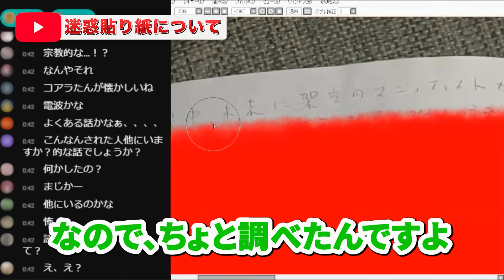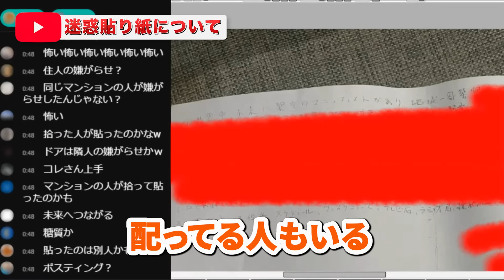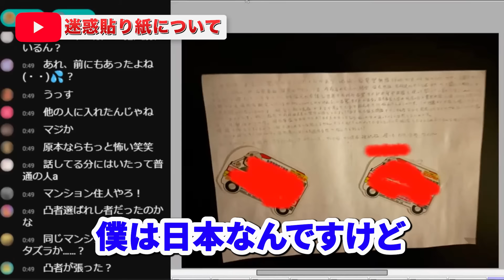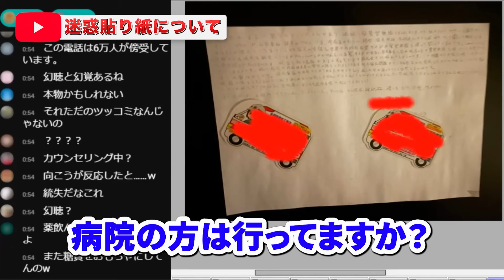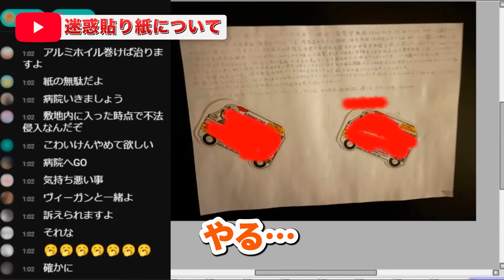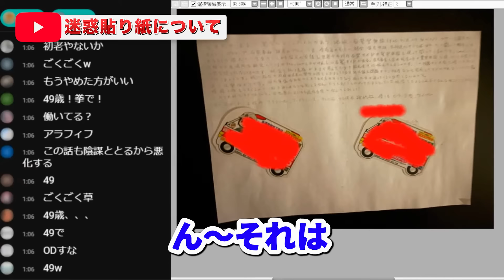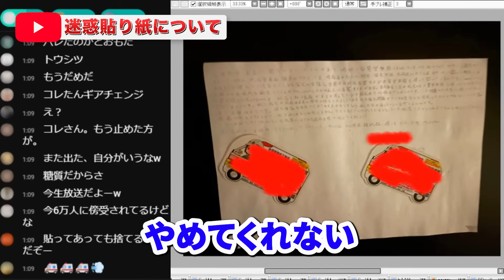迷惑【トンデモ糖質男と通話】話が噛み合わず衝撃の展開に...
不法侵入で迷惑行為を繰り返す男と通話...最後までぜひご覧ください！【2023年12月23日YouTubeライブより】

ハイライト
00:00 迷惑貼紙の被害凸者と通話
02:50 貼紙した本人と通話
04:21 警察無線で国民の電話傍受されてる
05:30 インターネットDr.の診断はご病気
08:39 やめるつもりはない
10:06 警察沙汰にもなった
11:20 コレコレのプチ反撃～エンディン